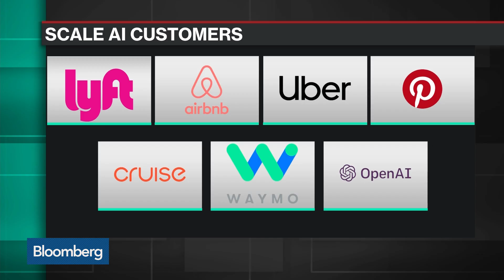Scale AI's 22-Year Old CEO Wants to Improve the Safety of Self-Driving Cars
Aug.08 -- Alexandr Wang, Scale AI co-founder and chief executive officer, explains how the company is using artificial intelligence to improve the safety of self-driving cars. He speaks with Bloomberg's Emily Chang on "Bloomberg Technology."